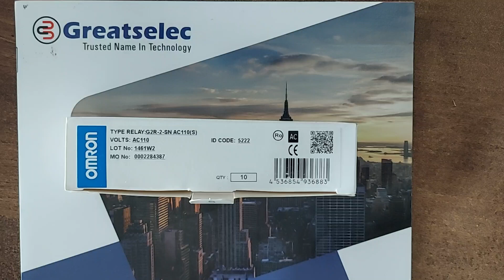Omron G2R-2-SN AC110(S) Relay 110vac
Model No : G2R-2-SN AC110 S

Make : Omron

Voltage: 110VAC

Relay, plug-in, 8-pin, DPDT, 5 A, mech & LED indicators, label facility, 110 VAC